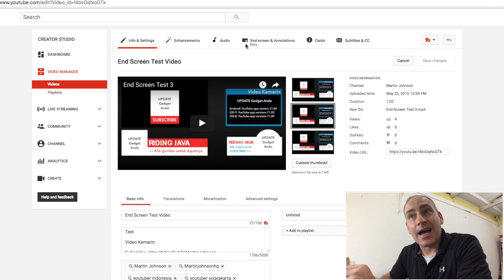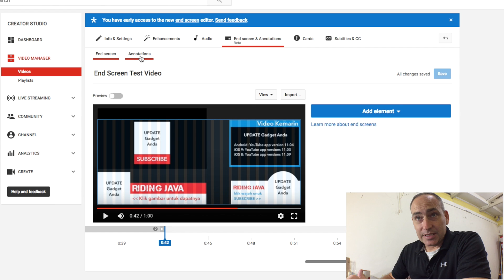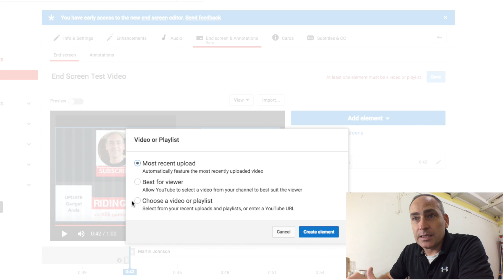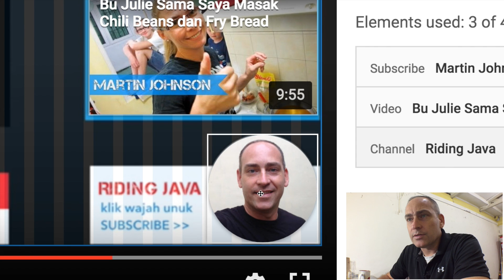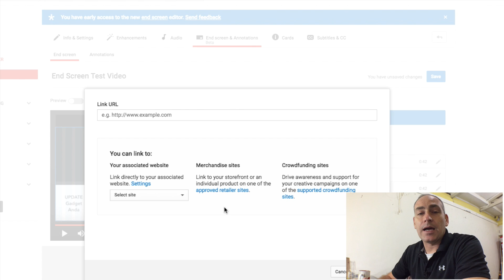Fitur YouTube Baru End Screen (Layar Akhir) | YouTube Tutorial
Dalam YouTube Tutorial ini saya memperlihatkan fitur baru di YouTube namanya End Screen (Layar Akhir).  Di channel ini saya memberi beberapa tips YouTube untuk membantu channel Anda dengan SEO YouTube supaya Anda bisa dapat lebih banyak dari Adsence Youtube.

SEND US MAIL:
158 E. Main Street

Keep Smiling! :)